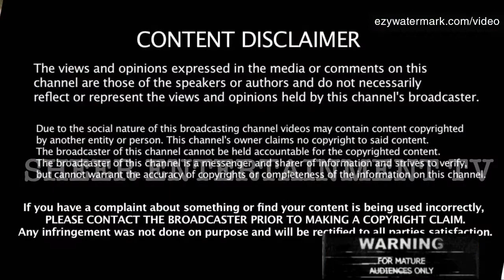Mother Of Two Erased On Eve Of Daughter’s Birthday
Selina Mohammed erased by unknown assailant on her way to work.